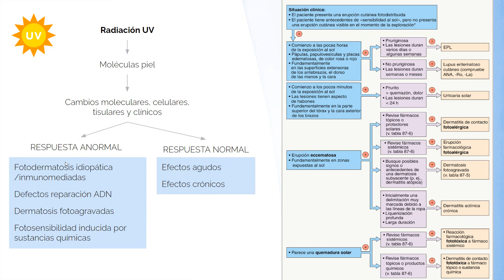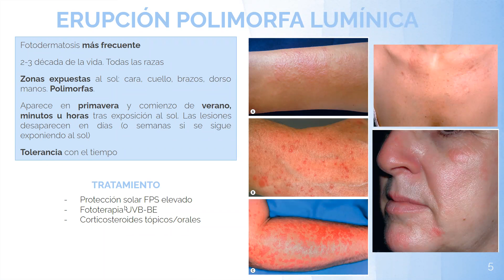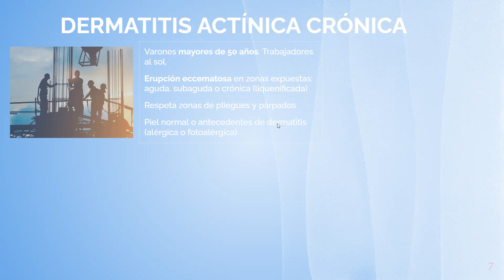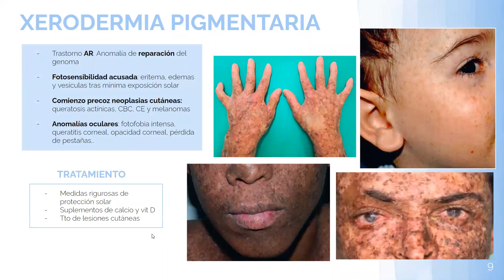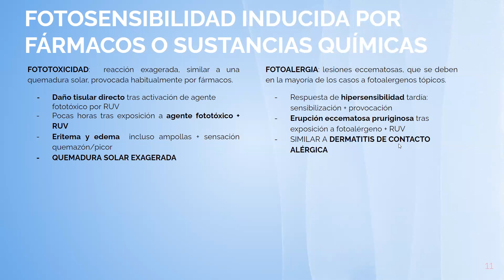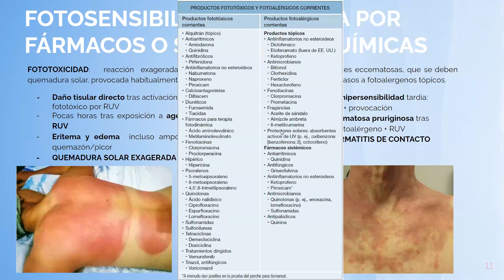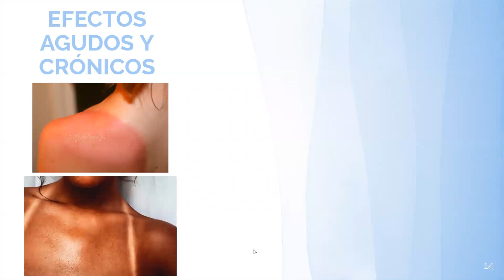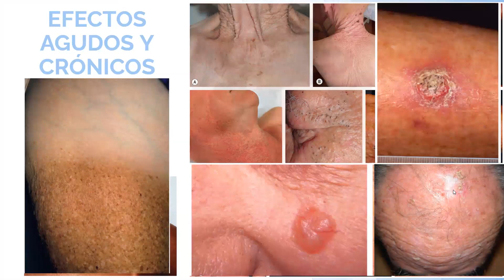FOTODERMATOSIS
Dra Lucía Aguilar González. EIR 1. Dermatología Medico-Quirúrgica y Venereología. Hospital Universitario Puerta del Mar. Cádiz, Spain.@HUPMCadiz @pielsana_aedv @aedv_es @AEDVAndalucia